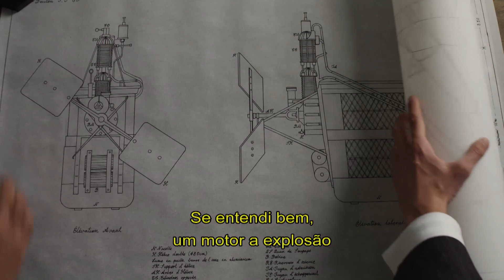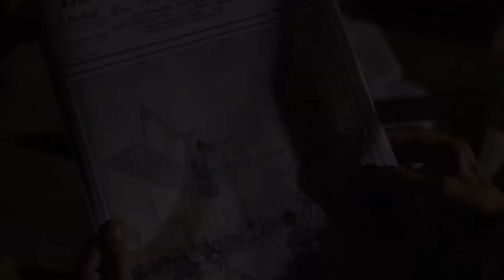Santos Dumont | A História (HBO)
A série vai contar um pouco sobre a história de um dos maiores inventores de todos os tempos.

A vida e trajetória de Santos Dumont precisa ser contada. E agora, virou uma produção HBO, que estreia dia 10 de novembro.